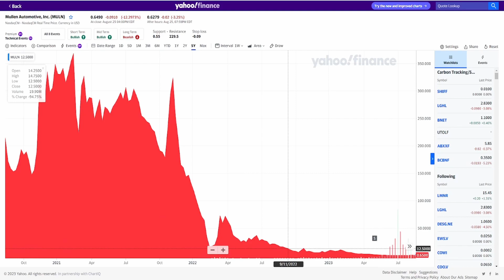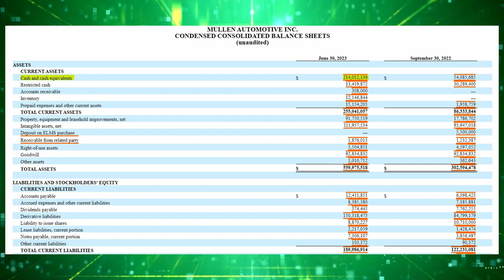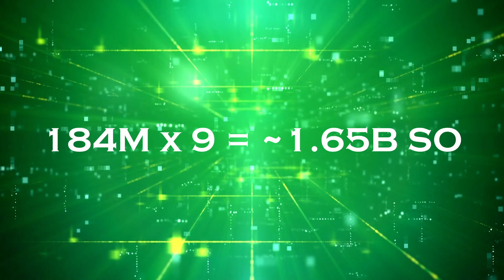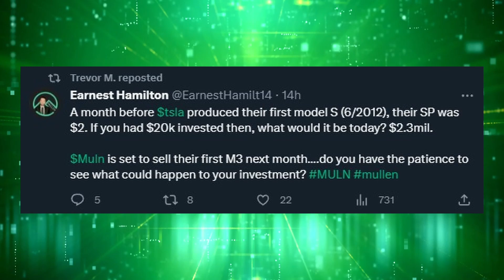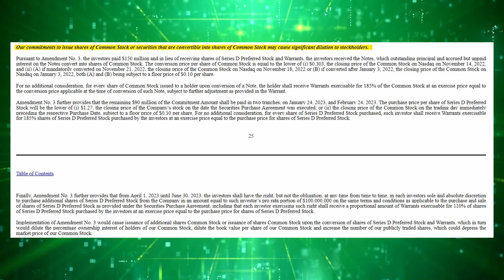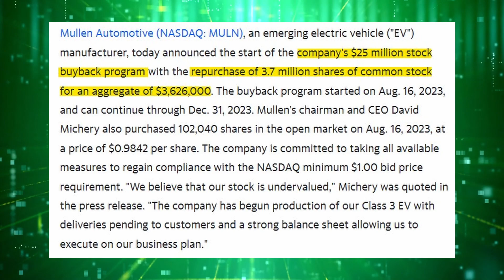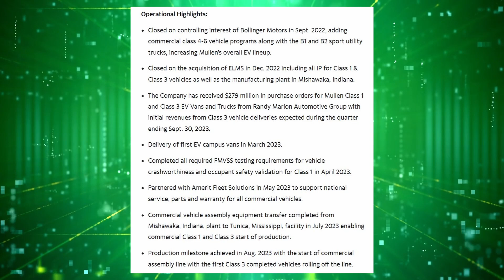Mullen Automotive: There Will Be No Short Squeeze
Retail investors are holding onto a false hope that Mullen Automotive will see a short squeeze. Unfortunately... it never will. In this video, I will show you why.

All content in this video is information of a general nature and does not address the circumstances of any particular individual or entity. You alone assume the sole responsibility of evaluating the merits and risks associated with the use of any information or other content in this video before making any decisions based on such information.